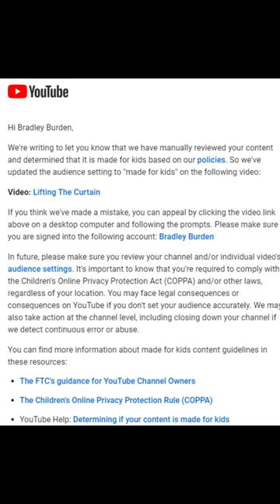Me when my videos get marked as 'Made For Kids'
This is basically my general reaction when Lifting The Curtain got hit with the kids hammer, and if it were to happen to any of my future and past videos. Yes, I did get cross over it when it first happened The Wandering Coach, but unlike most of us in this fandom, that freak happened ONLY once.